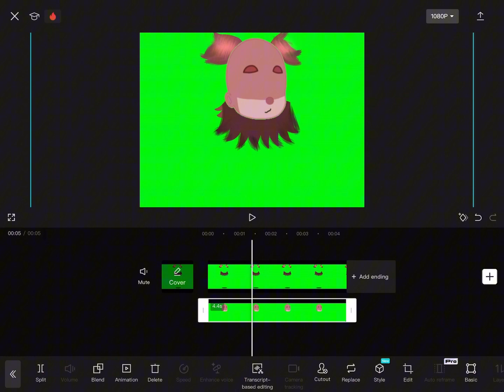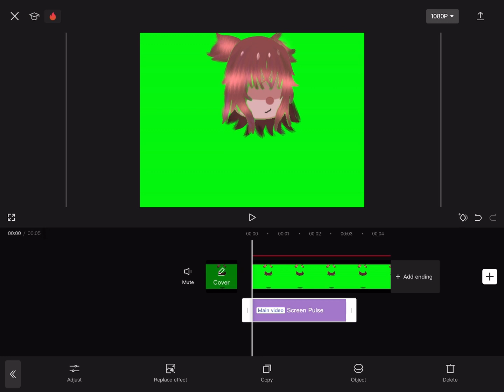How I animate my OC’s hair! /tutorial/ ||ChaChaChazzyXx|| 🤩🤪🥸 (LOVE YALL) 💜💜💜